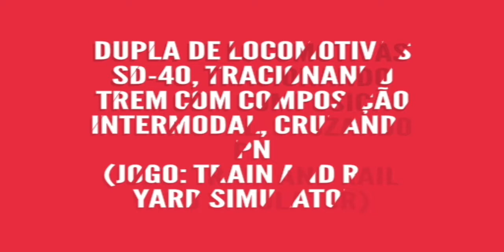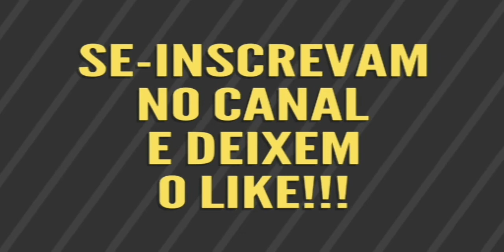Dupla de Locomotivas SD-40 Tracionando trem Intermodal/Doubel Stack.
《 VVV  LEIA A DESCRIÇÃO  VVV 》

Dupla de Locomotivas SD-40 Tracionando trem intermodal, cruzando PN.
(Jogo: Train and rail yard simulator)

Primeira Locomotiva: SD-40 |1413|, pintura Lake Valley(Fictício).

Segunda Locomotiva: Sd-40 |947|, pintura Black Valley Road(Fictício).

Canal de aleatoriedade: SoldierBr00

Canal de Jogos: SoldierBr_FX

Canal de Trens: Ferrovia Digital

Dias de video:

(Sim) = Terá video.
(Não) = Não terá video.
(Talvez) = Talvez tenha video.
|Segunda-feira: Sim                   _____
|                                                  | LOL  |
|Terça-feira: Não                      | 🚂🚃 |

Se não tiver video nos dias que estão com "SIM", provavelmente é porque ocorreu algum imprevisto e eu não pude postar novos videos, e nos dias que estão com a palavra "TALVEZ", são os dias que eu postarei ou não conforme a minha vontade e nos dias que esta com o "NÃO", são os dias que eu não postarei video.

Espero que vocês tenham gostado do vídeo, desculpem pelas interrupções e erros, se tiver alguma dúvida ,pergunta ou até mesmo dica ou cítrica(construtiva), fale nos comentários espero que tenham gostado e continuarei aprimorando e melhorando o canal, obrigado galera pelo apoio VLW FLW.😁😎